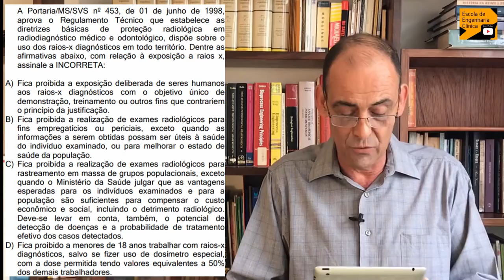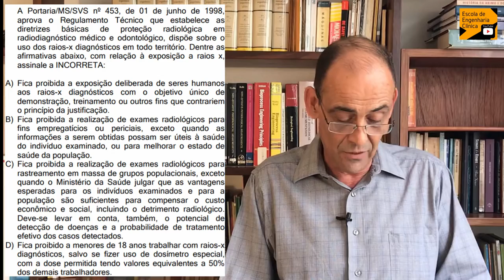Portaria 453 - Hoje revogada - Radiações Ionizantes - Concurso Público em Engenharia Clínica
A Portaria 453 foi substituída pela RDC 330 de 20 de dezembro de 2019.
Recomendamos aos estudantes que leiam a Portaria 543 de 1º de junho de 1998 e a Resolução Anvisa/RE nº 1016, de 3 de abril de 2006 e também a RDC 330. Assim você poderá entender o que mudou e por que mudou. Você vai ficar mais forte neste fascinante tema da engenharia clínica.

A Portaria 453 MS/SVS estabelece os requisitos mínimos para segurança e qualidade no uso das radiações ionizantes.
Ainda hoje é preciso entender esta lei para poder participar de concursos públicos. Saíba mais sobre a razão pela qual esta portaria precisa se auxiliada e muito mais sobre Física Médica com no Bate Papo com o Mercado que fizemos com o Físico Médico Renato Dimenstein - ABFM.
Estudar a Portaria 453 para concursos na nossa área ainda é imprescindível.
Confira esta questão e assista ao bate papo.

Detrimento: O dano total esperado para um grupo de indivíduos e seus descendentes como
resultado da exposição deste grupo à radiação ionizante. Determinado pela combinação dos danos à
saúde (por unidade de dose) compreendidos pela probabilidade condicional de indução de câncer
letal, câncer não letal, danos hereditários e redução da expectativa de vida.